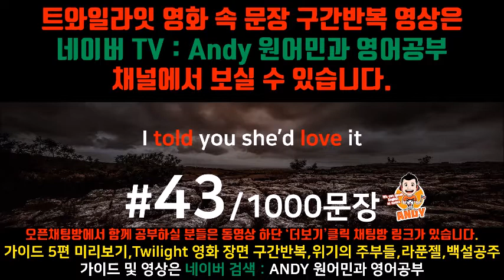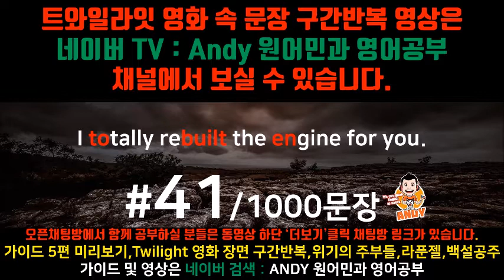[영화쉐도잉]구간반복 #41~45 트와일라잇 효과적으로 "영어 귀뚫기" 영어듣기 잘하는법